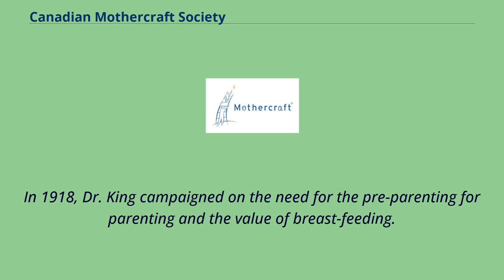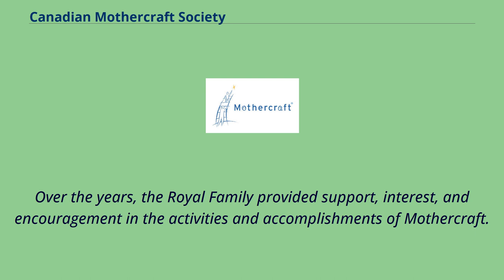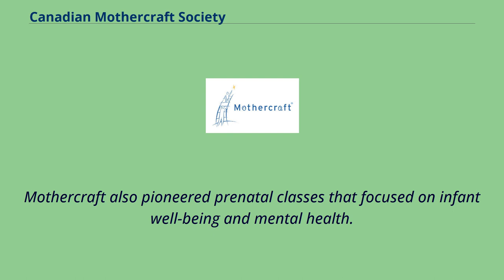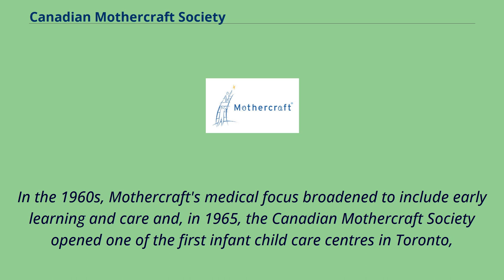Canadian Mothercraft Society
The Canadian Mothercraft Society （Mothercraft） is a non-profit, charitable NGO that serves children ages 0 to 6, their families, their teachers, and their community.
Mothercraft's history dates back to 1907 when Dr. Truby King introduced "Mothercraft as an Educational Process" as an intervention strategy in New Zealand for the high rate of infant mortality.
Dr. King's "Twelve Essentials" （King, 1930） for the raising of healthy infants included:air and sunshine, water, food, clothing,
bathing, muscular exercise and sensory stimulation, warmth, regularity, cleanliness, mothering, management, and rest and sleep.
Dr. King's "Twelve Essentials" were thought to be revolutionary at the time.
In 1918, Dr. King campaigned on the need for the pre-parenting for parenting and the value of breast-feeding.
Dr. King was invited to establish a system of Mothercraft.
The underlying message of his program and of the Mothercraft manual was: "Build healthy babies rather than patch sick ones".
The Mothercraft system became known as the Mothercraft Movement as it spread to all corners of the British empire, including Australia, England, India, Jamaica, New Zealand, Scotland, and South Africa.
In 1925, His Majesty King George V knighted Dr. King.
Over the years, the Royal Family provided support, interest, and encouragement in the activities and accomplishments of Mothercraft.
In 1931, Barbara Mackenzie, a registered nurse and midwife trained in New Zealand came to Canada and married Irving Robertson, then Chairman of the Board of the Hospital for Sick Children in Toronto, Canada.
Together, Mr. and Mrs. Robertson established the Canadian Mothercraft Society.
Mrs. Robertson championed the cause of midwifery, founded the Mothercraft Well-Baby Nursing Training program, and operated the ...